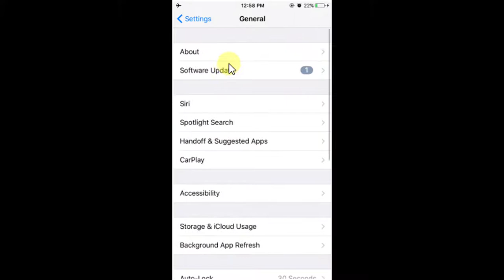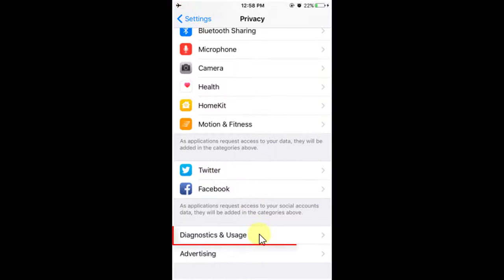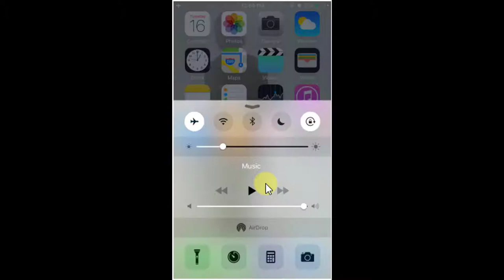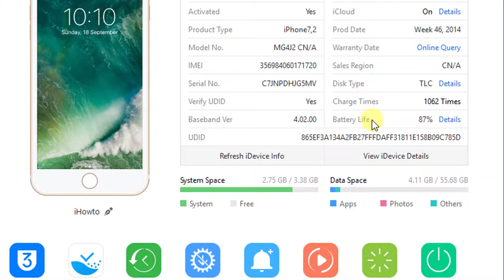How to Check Your iPhone's Battery Health